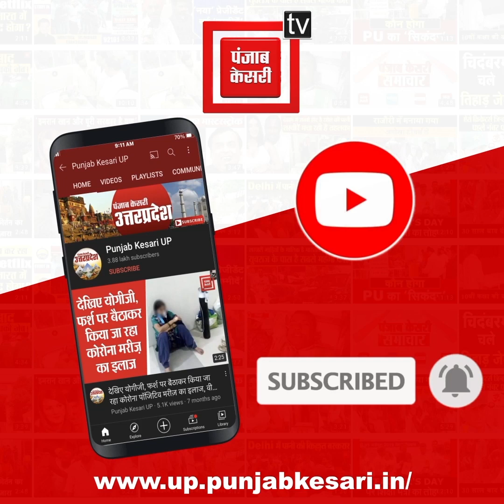UP में गुंडई का नंगा नाच, प्रधान पति ने सरेआम निकाली रायफल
यूपी में गुंडई का नंगा नाच, प्रधान पति ने सरेआम निकाली रायफल,युवक ने भी तानी प्रधान पति पर तमंचा